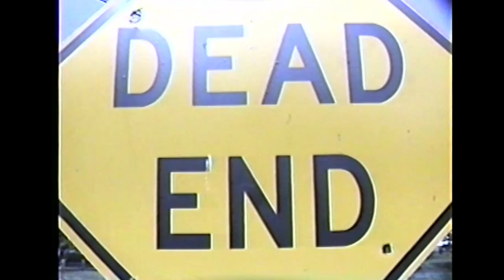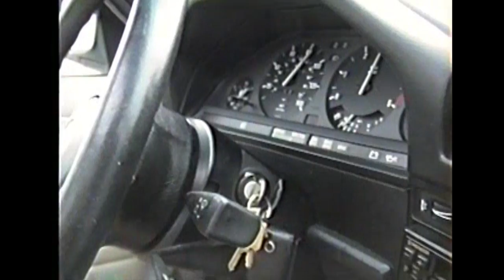The Wisdom of NotNow-John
NotNow-John, Jim, Dave, and Scooter-Ted-Koppel), head
to Zorba's, the People's Bank, then journey through the midwestern landscape. Also featuring Paul McGrath, Keith O, Du, and Tracy Michniewicz